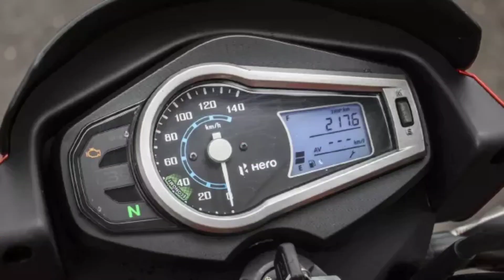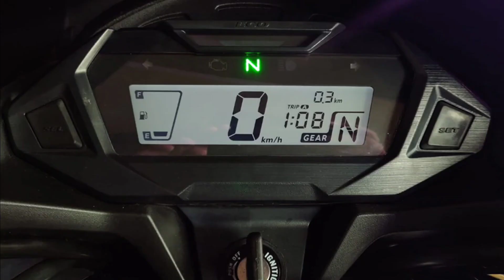Top 5 125cc Mileage❤ bikes in India|New 2021|Under 1 Lakh🤑|Best bikes🔥|Best 65+ Mileage|in tamil.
This video is about the Top 5 125cc Mileage😍 bikes in India|New 2021|Under Lakh🤑|Best bikes🔥|Best 65+ Mileage|in tamil
 For Advertising, promotions, what's app: 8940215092
Happy aa irrunga😁... Safe aa irrunga 😍.. Love you all ❤❤❤